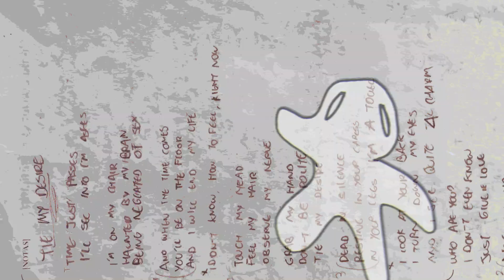Bright Blind Hoodies - Tie My Desire (Music Video)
this song took me so much to complete but it was finally done and i think it turned out really good, hope you like it as well.

thanks to everyone who helped me with the video, it was fun to record it.